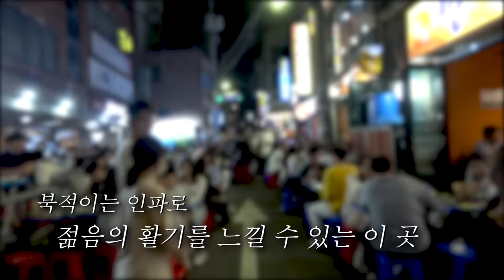두 여자와 떠나는 알콜여행 ep.3 을지로편